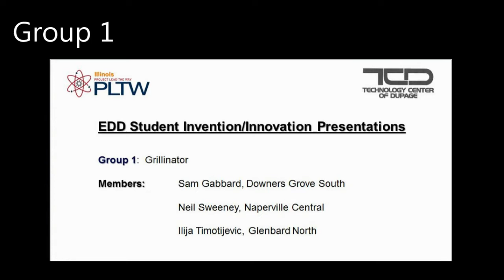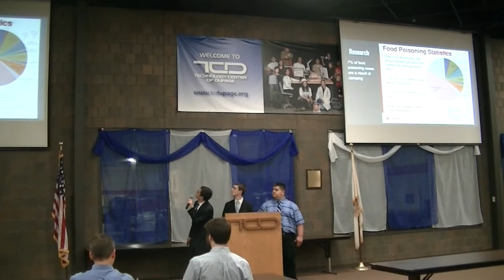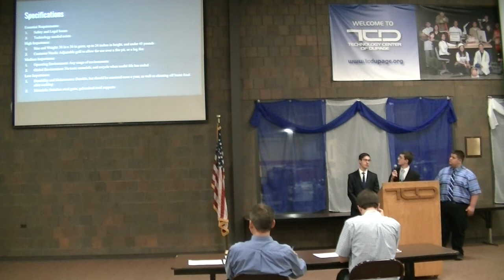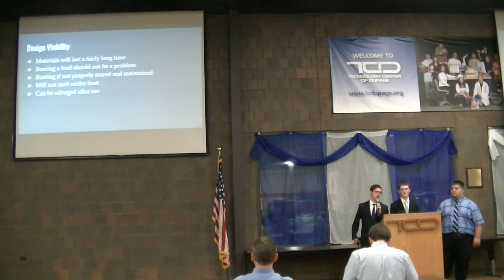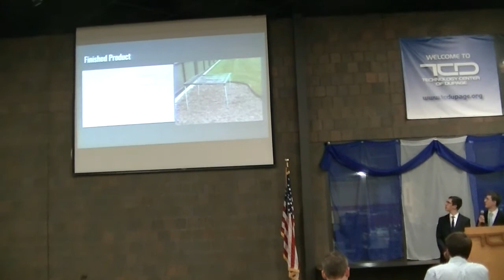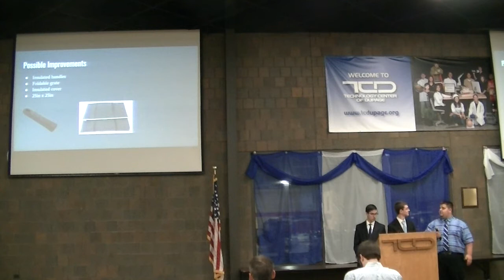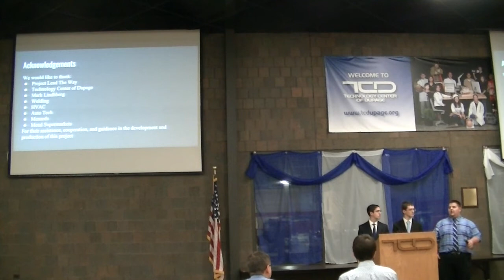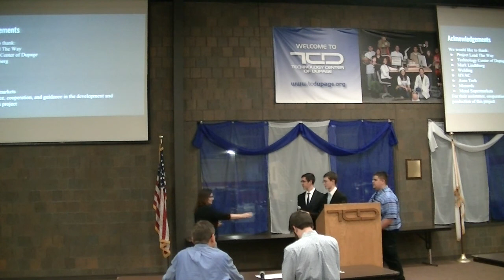PLTW EDD FY17 Grillinator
The "Grillinator" -- The final project of three seniors from Glenbard North, Downers Grove South, and Naperville Central in the PLTW Engineering Design & Development course at Technology Center of DuPage (TCD).